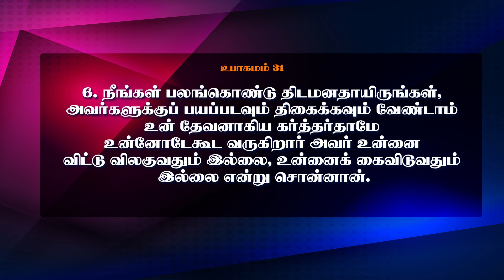பலங்கொண்டு திடமனதாயிருங்கள் || DAY - 118 || Dr. Isaac Balasingh